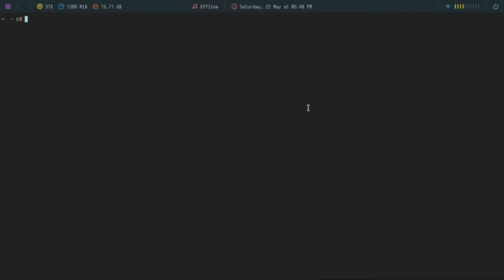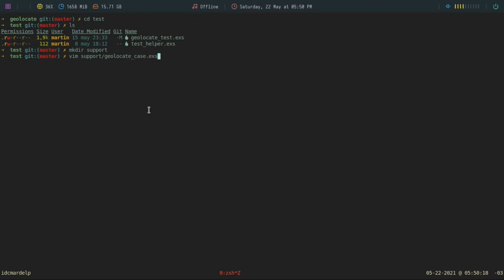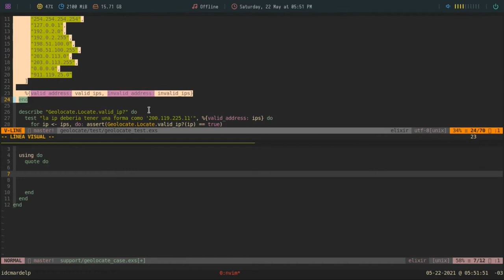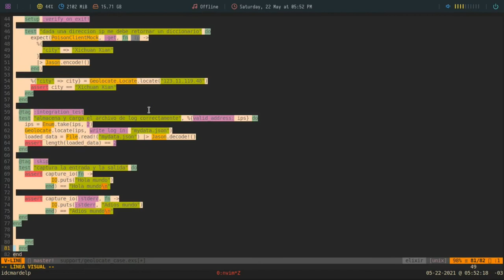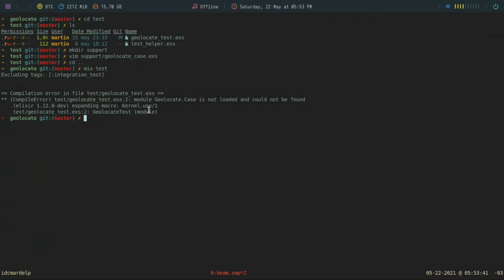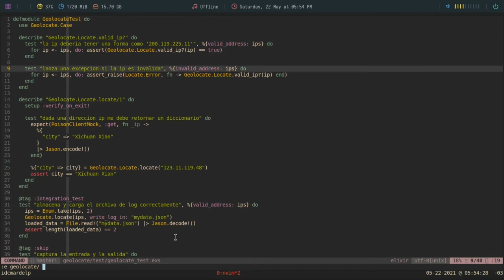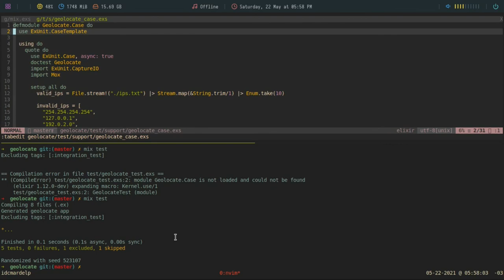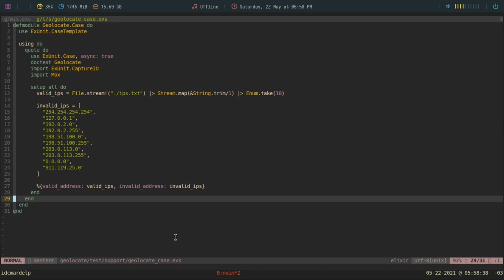72 Curso de Elixir - Plantillas de pruebas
En este capitulo del Curso de Elixir vamos a ver como podemos generar plantillas de pruebas personalizadas para cada situación, para ello usaremos ExUnit.CaseTemplate.

Bitcoin: 1VkBDa4GqFZJpuobKrkyr6g7tgJDw1b6s
Ethereum:  0xcA3CFbB168f4DE8eC87034d707F2e30C789d9413